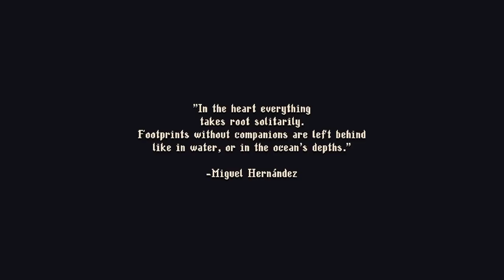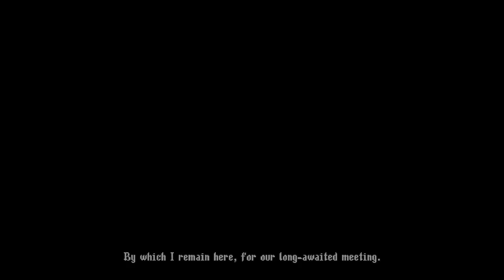Masterpiece Gothic Horror Metroidvania! - Blasphemous 2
The Penitent One awakens as Blasphemous 2 joins him once again in an endless struggle against The Miracle. Dive into a perilous new world filled with mysteries and secrets to discover, and tear your way through monstrous foes that stand between you and your quest to end the cycle once and for all.